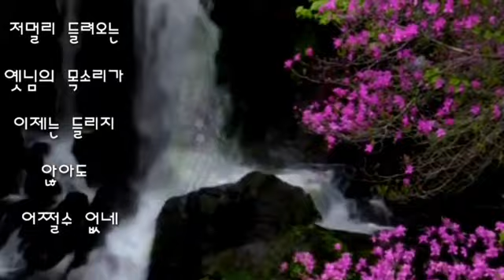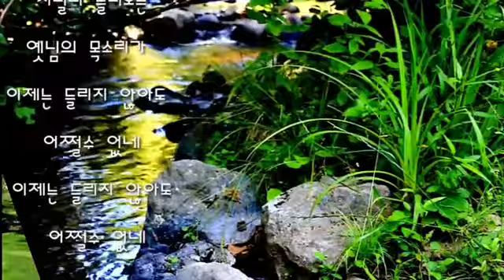소리새⭐통나무집(가사첨부)